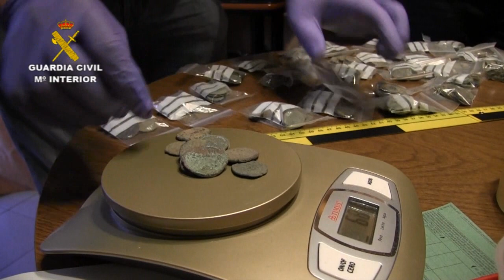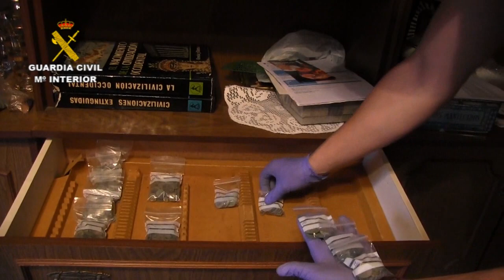Desarticulada una organización criminal dedicada al expolio y falsificación de material arqueológico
La Guardia Civil, en el marco de la operación SÁRDICA ha desarticulado una organización criminal dedicada al expolio y falsificación de material arqueológico, procediendo a la detención de 9 personas en nuestro país en las provincias de Valencia, Murcia, Segovia, Zaragoza y Alicante, además de otras 4 en Bulgaria, todos ellos como presuntos autores de los delitos de Pertenencia a Organización Criminal, Sobre el Patrimonio Histórico, Contrabando, Estafa, Receptación y Blanqueo de Capitales, Falsedad Documental y Alteración de Precios de Concursos y Subastas.